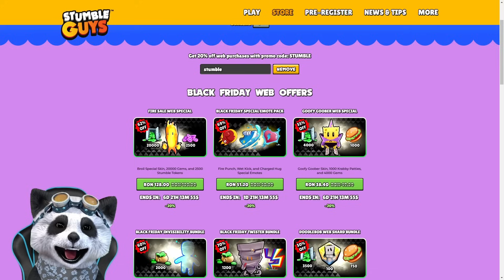CUMPAR *CEA MAI SCUMPA* OFERTA din ISTORIA STUMBLE GUYS!